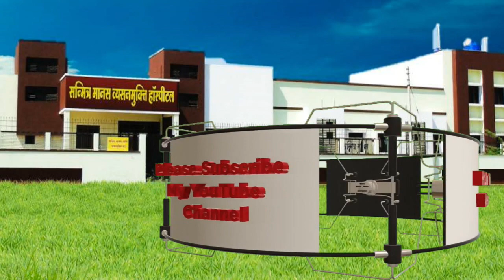Hypnotism - Positive Affimations - Dr. Deepak Kelkar (M.D.) Psychiatrist, Sexologist